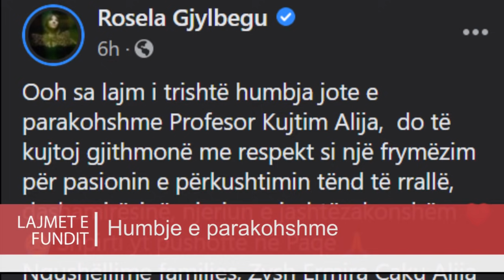“Oh sa lajm i trishtë Këngëtarja shkodrane në dhembje të madhe: Humbje e parakohshme, gjithnjë do të